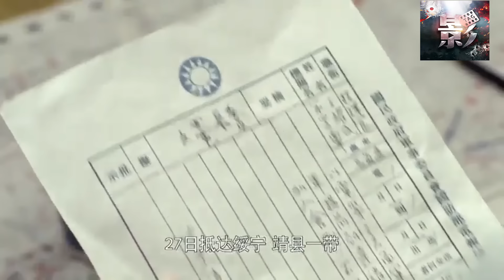【最新抗戰劇】《飞虎传奇》18 | 高雲翔、秋瓷炫重現飛虎隊傳奇，痛擊日軍！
🧡内地   枪战 / 战争 / 抗战
👉剧情简介：1945年4月到6月间中国人民与日本侵略者在中国湖南湘西进行最后一次殊死搏斗。面对来势汹汹的日本侵略者，中国空军飞行员张怀滨、中共地下党员谌剑玉、国民党军统干事胡岚、八路军南下支队特遣分队分队长张怀江、美国飞行员罗伯特、国民革命军钦迪特支队支队长韩文玉等人与国民革命军和湘西人民一起奋起反击，并在共同的战斗中捐弃前嫌结下深厚友谊。他们前赴后继，英勇无畏，深入敌后，舍生忘死，用对祖国的一腔赤诚和满腔热血谱写了一曲荡气回肠的抗日壮歌。湘西会战消灭日军两万多人，以中国军队的完胜宣告结束